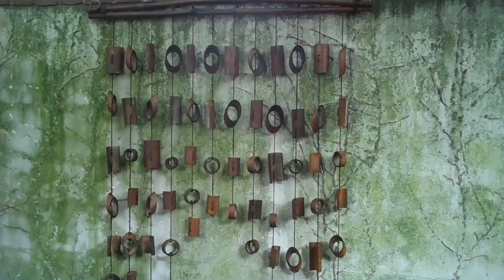Garden Scenes from Society Hill in Philadelphia, PA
Garden scenes from Society Hill 2010 House & Garden Tour.